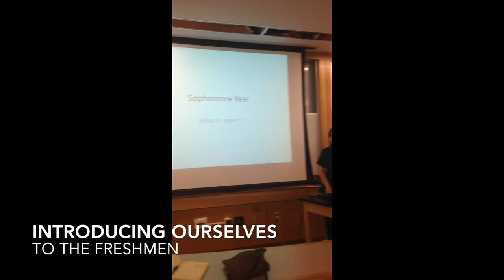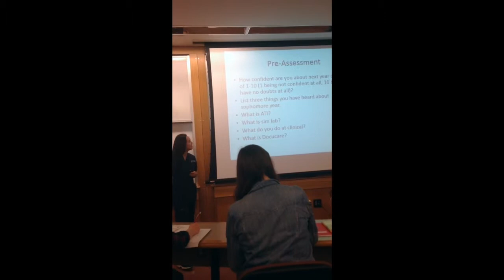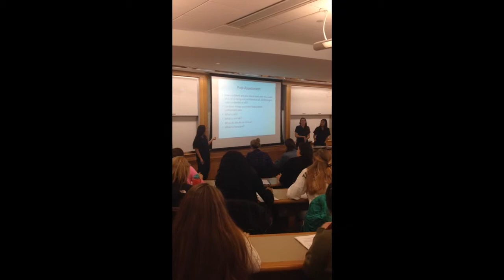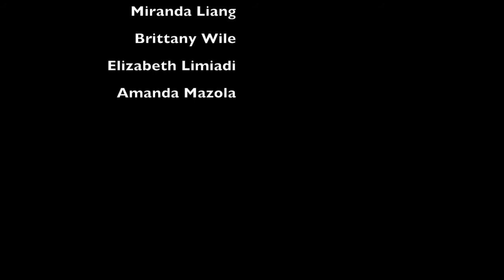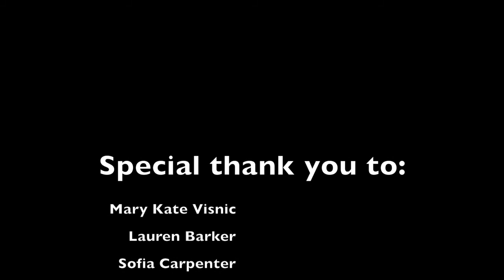NURS 506 Teaching Project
Miranda Liang, Lizzie Limiadi, Amanda Mazola, Brittany Wile